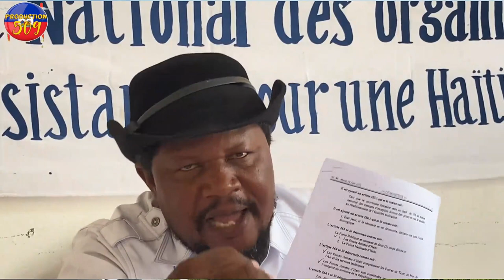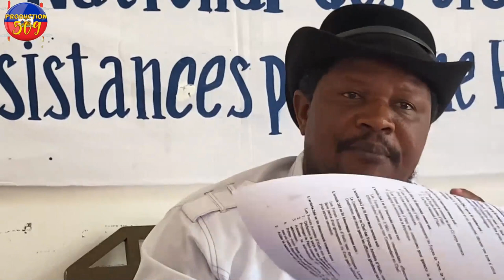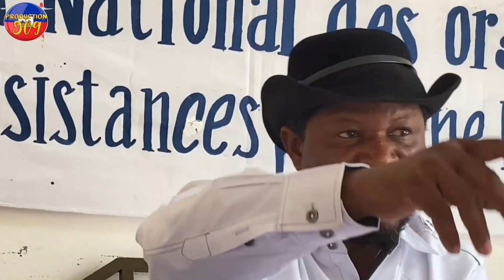ROSEMON JEAN FOURE DWET LI NAN JE ANDRE MICHEL LI REYAJI SOU DOSYE ARAB MILITAN YO PAT DWE FEL SA